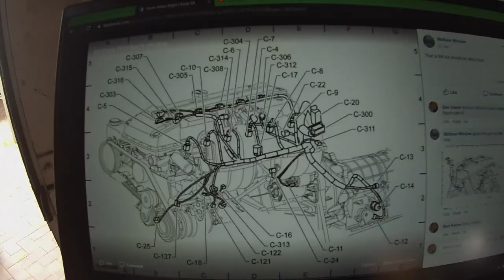GU Barra conversion EP3: Sump, Mounts Wiring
Appologies for late upload, have had a few things on lately and been unable to make any progress. I should be able to make fortnightly videos from now on.

In this episode I run through a few things including the wiring sump set up and removal of the engine mounts.